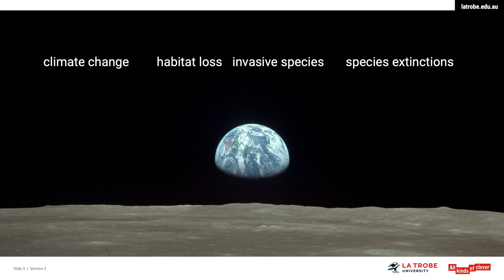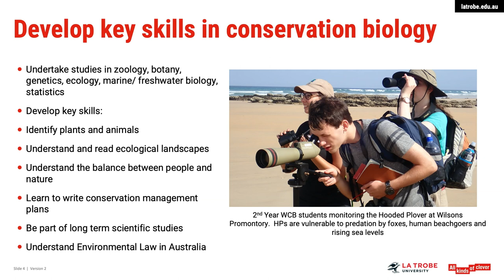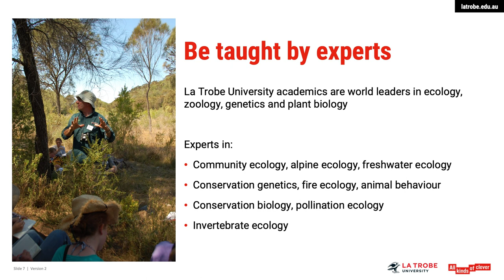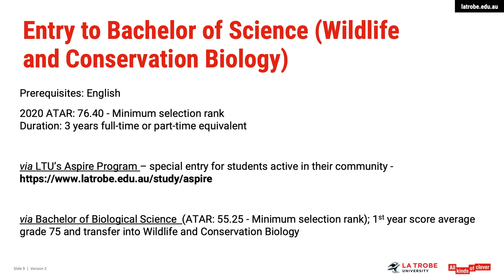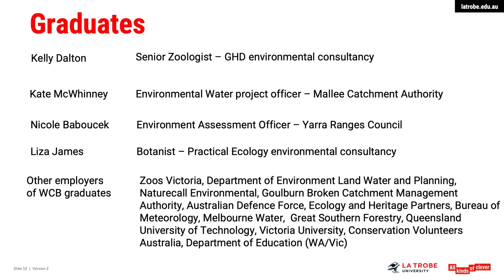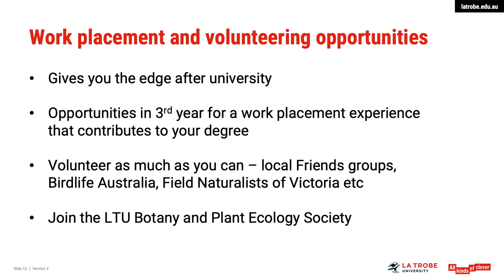Wildlife and Conservation Biology at La Trobe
Get out of the classroom and into nature to learn how to tackle the threats facing our environment. You'll study a range of disciplines including zoology, genetics and botany and focus on issues like environmental degradation and climate change.